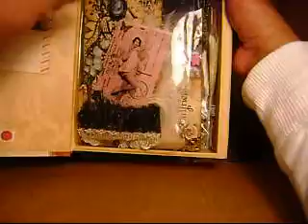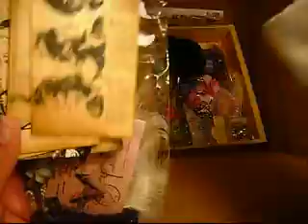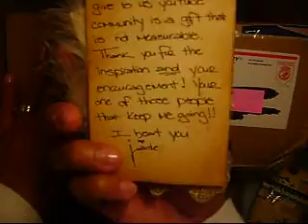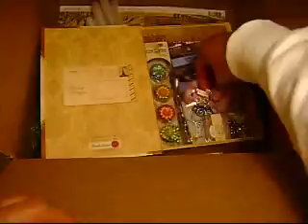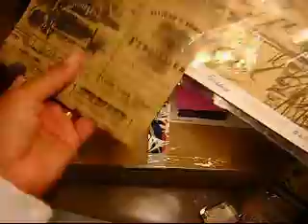Sweet "GaG" from my sweet friend Jade! (Vid #97)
ok...I remember a bit back Jade mentioned she was putting something together for me:) I was so stunned in the video, I 4got) I was so touched that she thought of me! Thanks so much Jade, your truly a remarkable and talented young woman and  heart ya back girl!!!

xoxo from "The Jule Box" :)